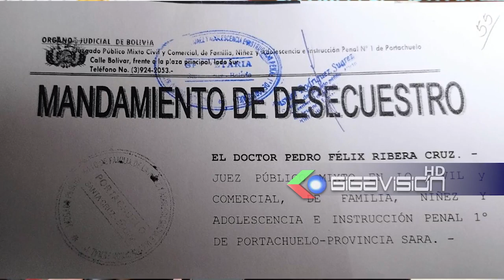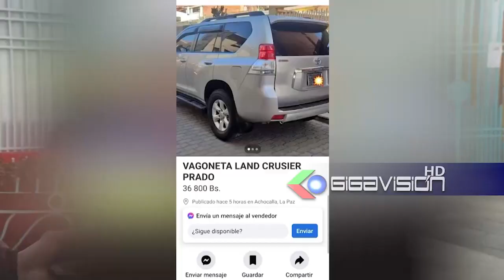Dununcian que juez de Portachuelo ordeno secuestro ilegal de vehiculo y despues fue hallado a la ven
Dununcian que juez de Portachuelo ordeno secuestro ilegal de vehiculo y despues fue hallado a la venta en El Alto.

La abogada Jimena Cori defensa del señor Oliver condori, quien dice ser el propietario de una vagoneta Land Cruiser comprada en más de 60.000 dólares con documentos e inscrito como propietario en el RUAT, denuncia que el juez de portachuelo del departamento de  Santa Cruz, Felix Ribera Cruz, ordenó el secuestro del motorizado de su propietario en El Alto de manera ilegal con un simple acto preparatorio para un proceso a solicitud de Jairo Fuentes Quilla sin ser propietario legitimo en abril de este año, desde esa fecha el vehículo desapareció y luego el mismo juez se habría dado cuenta de su error y ordenó el desencuentro diciendo que él no era adivino para saber quién era el veradero dueño , el motorizado en pasados días fue hallado nuevamente a la venta en El Alto pero ya con otro supuesto dueño, afortunadamente Diprove ayudó al señor Oliver condori después de haber peregrinado semanas, se hizo la verificación y se lo entregaron por ser la persona que acredito la propiedad legal y Jairo ha desaparecido. Habrian mas victimas de este sospechoso modus operandi.